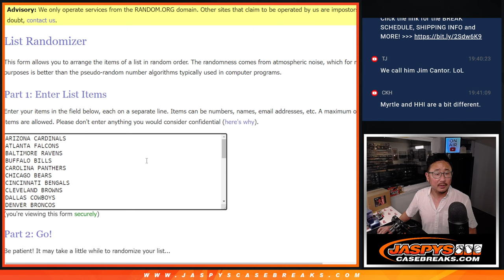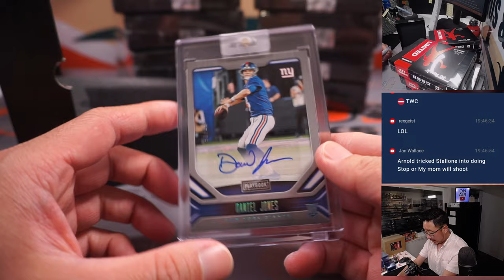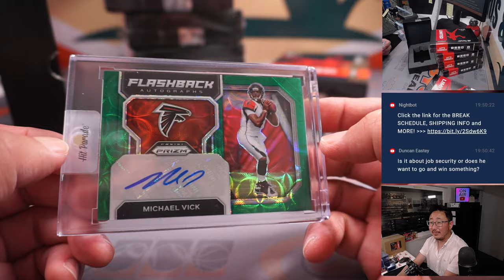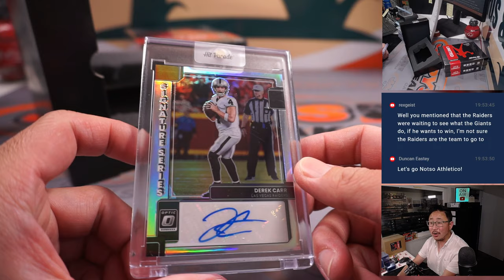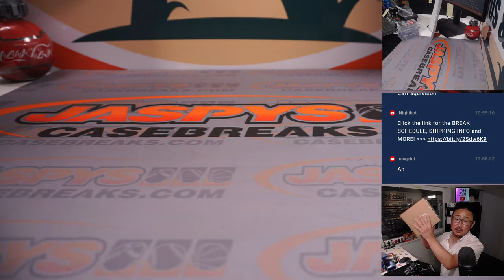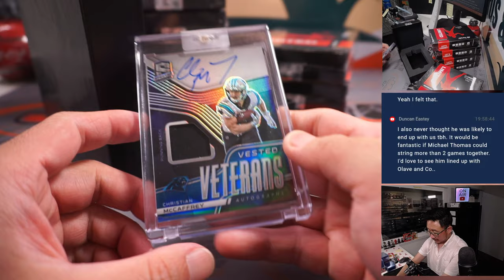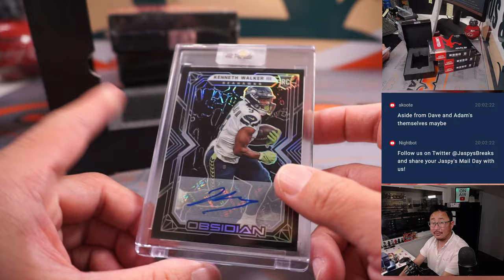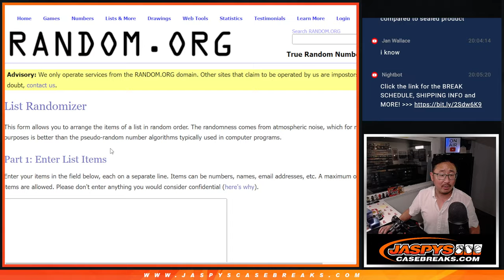Th, 07.13.23 -- 2023 HIT PARADE FOOTBALL AUTOGRAPHED LIMITED EDITION S27 - DUAL CASE BREAK #1 *RT*